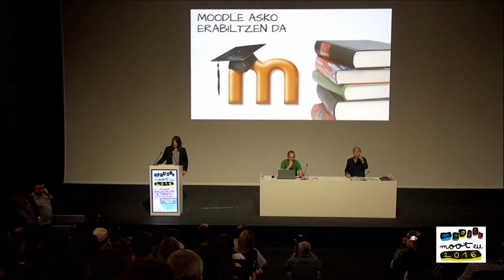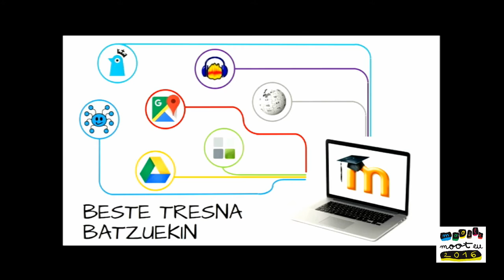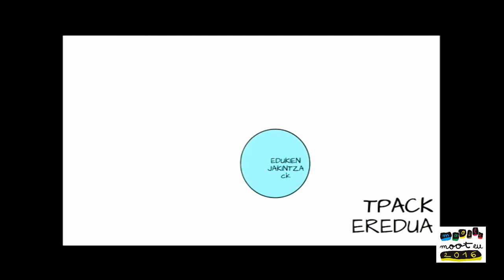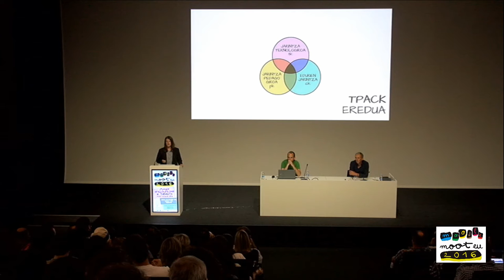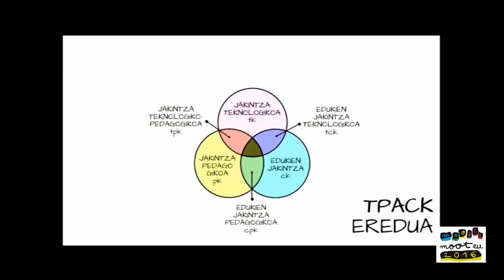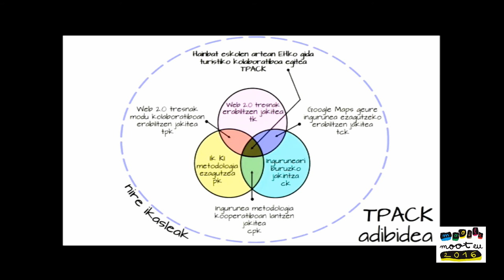Mooteu16 bai baina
@AmaiaArroyo Moodle bai, baina... - Amaia Arroyo Sagasta IKT On Hezkuntza-aholkularitza,Urretxu Moodle Mooteu16.an. Ekoizpena Ikastolen Elkartea eta Berritzegune Nagusia elkarlanean. + info